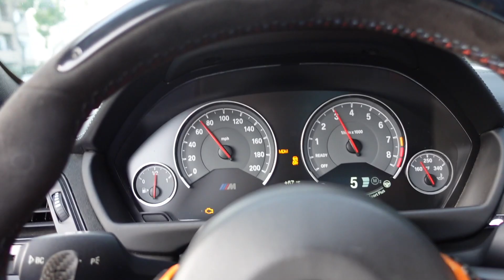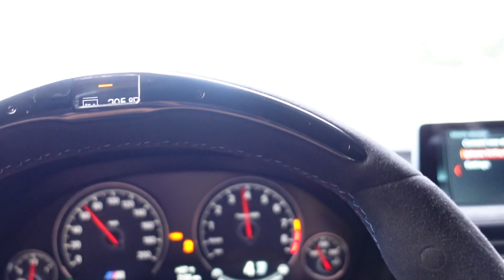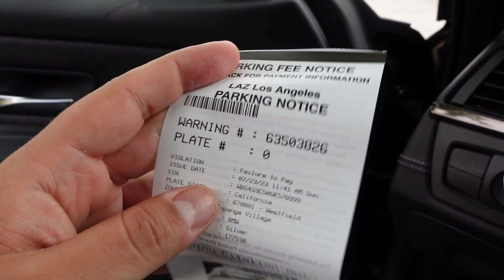Cruising with my BMW friends and this happens...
lifewithkg
lifewithk
kg bmw
bmw m4 kg